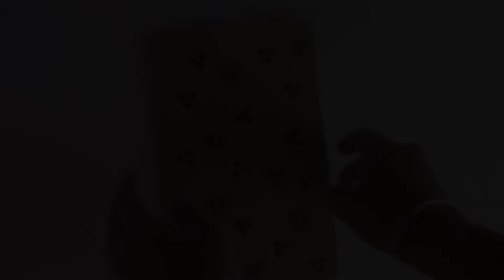Sellos Caseros DIY - Edición: Elementos básicos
En esta edición les acercamos unos sellos super sencillos y fáciles de hacer, con materiales que todos tenemos en casa: Lapices, hisopos, sorbetes de papel, o cualquier otro elemento que tenga un poco de absorción.

          Luego, utiliza temperas, tintas, oleos, acrílicos o cualquier otro tipo de tinta

          Finalmente, aplicalo sobre cuadernos, calendarios, hojas, postales o cualqueir cosa que quieras decorar y personalizar!